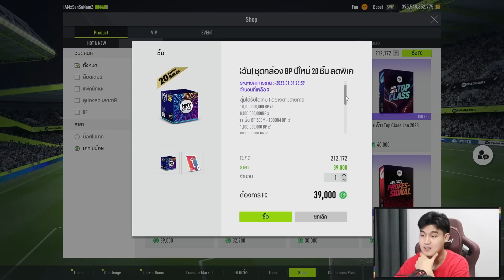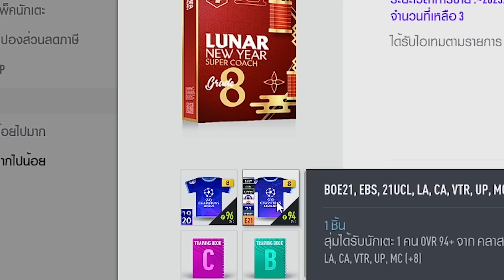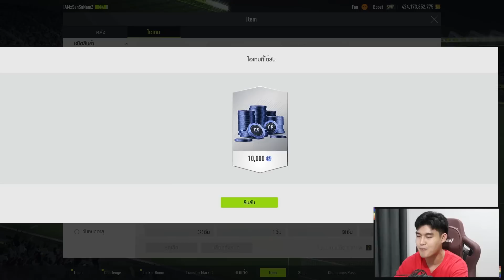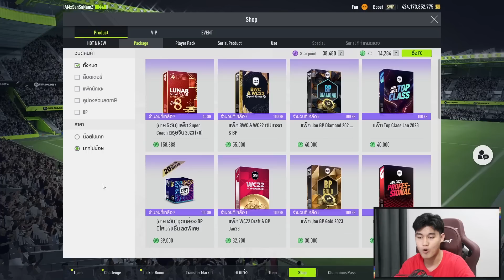ฉลองตรุษจีน!!! เปิดแพ็คตรุษจีน กับ กล่องเงิน ได้อะไรบ้าง [FIfa Online4]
ขาย 5 วันเท่านั้นสำหรับกล่องตรุษจีน ราคา 1588 กับ กล่องเงิน 399 ได้อะไรบ้างคลิปนี้มีคำตอบ
⭐ดูแล้วชื่นชอบ กด ติดตาม กันด้วยเด้อ⭐